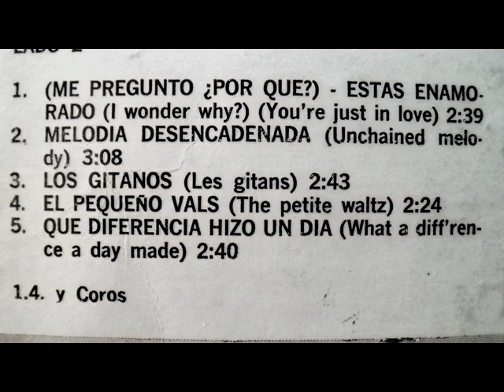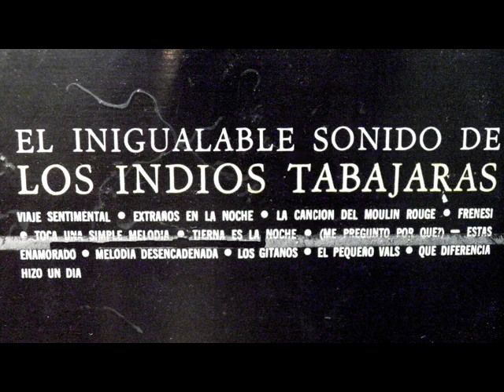11 QUE DIFERENCIA HIZO UN DIA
DEL LP EL INIGUALABLE SONIDO DE LOS INDIOS TABAJARAS